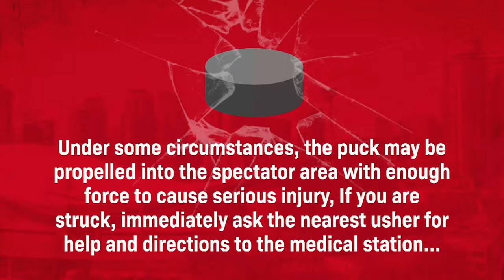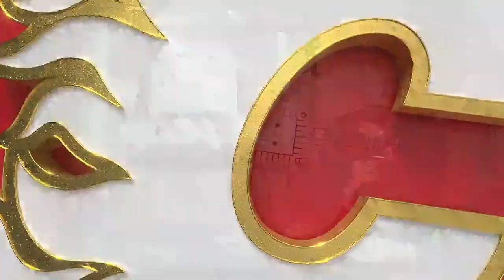Budweiser Pre-Game Show - 22.03.22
Brendan Parker is LIVE from the 'Dome as he sets up tonight's tilt between the Flames and Sharks.